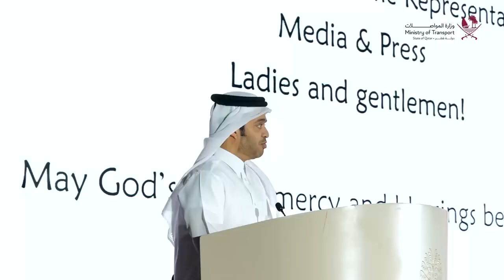Ministry Of TranWFP’s 16th Global Humanitarian Aviation Conf. Opens in Dohasport - Qatar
تحت رعاية سعادة السيد جاسم بن سيف السليطي وزير المواصلات، أنطلقت في الدوحة فعاليات مؤتمر ومعرض الطيران الإنساني العالمي السادس عشر تحت عنوان "رحلة أمل"، والذي ينظمه برنامج الأغذية العالمي التابع للأمم المتحدة، بالتعاون مع المنظمات التي تعنى بالطيران الإنساني.
حضر الجلسة الافتتاحية للمؤتمر سعادة السيد سعد بن علي الخرجي رئيس قطر للسياحة، وكبار مسؤولي قطاع الطيران والنقل الجوي في الدولة، وعدد من أصحاب السعادة رؤساء هيئات الطيران المدني في الدول العربية والأجنبية، وممثلين عن منظمة الطيران المدني الدولي (إيكاو)، ووكالة سلامة الطيران التابعة للاتحاد الأوربي (EASA)، والمشغلين الجويين، وشركات صناع الطائرات، ومقدمي خدمات الطيران.
وخلال الجلسة الافتتاحية ألقى سعادة السيد جاسم بن سيف السليطي وزير المواصلات كلمة أكد فيها على جهود دولة قطر في دعمها الرئيسي للمنظمات الدولية والأممية الإنسانية، في ظل التحديات الاقتصادية والفجوة التمويلية التي تواجه جهود التنمية في الدول الأقل نموا والأشد حاجة.
ويناقش المؤتمر على مدار ثلاثة أيام تعزيز قدرات سلطات الطيران المدني وصناعات الطيران والمؤسسات الوطنية العاملة في مواقع المنظمات الإنسانية، بهدف تعزيز العلاقات الوثيقة بين مشغلي الطيران وكذلك دعم التعاون الشامل في قطاع الطيران، وصولا إلى تقليل مستوى المخاطر وتجنب وقوع كوارث الطيران.

The 16th Global Humanitarian Aviation Conference & Exhibition opened in Doha today under the slogan, “Journey of Hope.”
The GHAC is patronized by the Minister of Transport H.E. Jassim Saif Ahmed Al-Sulaiti and organized by the UN World Food Program in association with organizations concerned with humanitarian aviation.
The opening ceremony was attended by the Chairman of Qatar Tourism H.E. Saad bin Ali Al Kharji, high-profile aviation industry and air transportation officials from Qatar, several Arab and foreign civil aviation authority chiefs, representatives from the International Civil Aviation Organization and the European Union Aviation Safety Agency, air operators, aircraft manufacturers, and aviation service providers.
The 3-day 16th GHAC discusses reinforcing civil aviation authority capabilities, aviation industries, and the national agencies working where humanitarian organizations are active, aiming to enhance the relation between aviation operators, support the all-out collaboration on the aviation industry, reduce the level of risks, and avoid aviation disasters.